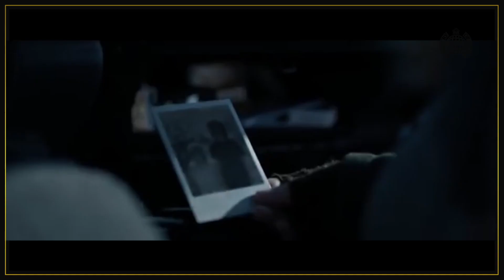MOS Video Of The Year - Hosted by Sarah Story | Ministry of Sound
Sarah Story runs down Ministry of Sounds videos of the year 🚨

Waze & Odyssey vs Tommy Theo – Always
Hosh – Midnight (The Hanging Tree) ft Jalja
Franky Wah Come Together
Regards & Raye – Secrets
Paul Woolford Looking For Me
Bklava – Thinking of You
Sigala & James Arthur - Lasting Lover
AVH & Riva Starr – Step it Up
Majestic – Me & U
Eric Prydz - Nopus